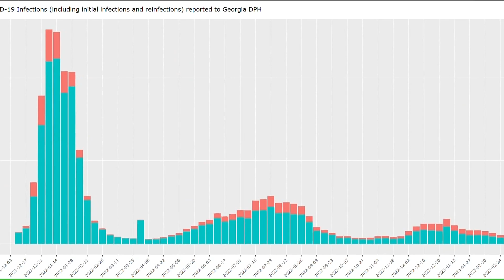Repeat COVID infections can increase the risk of severe disease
A new study shows that people who get COVID two or three times could be in danger of getting even sicker the next time.